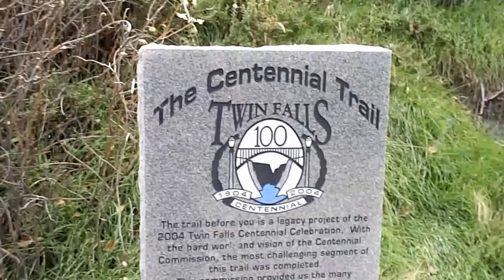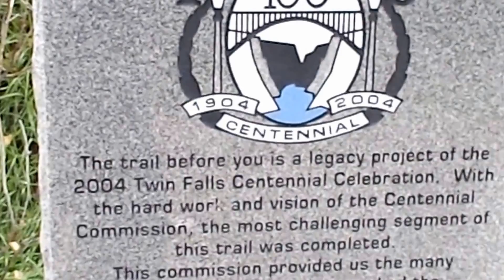SHOSHONE FALLS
Shoshone Falls Twin Falls Idaho, Spring 2014 not to much water this year.